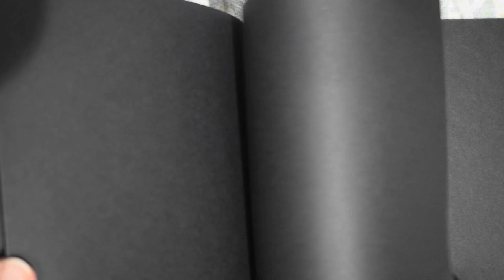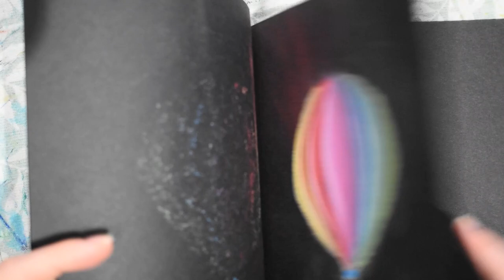ASMR Quietly Sketching Next to You (No Talking) | Chalk Drawing Hot Air Balloon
Today I'm practicing some sketching with chalks by drawing this hot air balloon. I've tried to keep the pace as natural as possible to capture that 'unintentional' ASMR feeling. Let me know what you think!

After spending years enjoying the work of other talented ASMR channels, I've finally decided to make my own.

My goal is to keep my channel organic and simple. I'm going to be taking inspiration from the sounds that naturally occur in my art studio.

Time stamps:

00:00 - 01:34 flipping through sketchbook
01:35 - 16:06 sketching hot air balloon